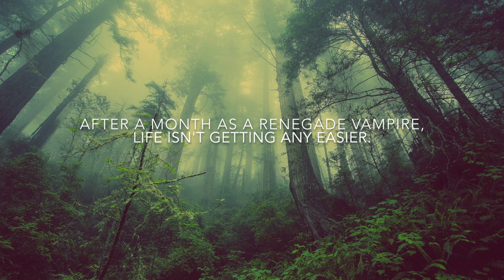Blood Phoenix: Imprinted Book Trailer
With an old war raging between vampires and shifters, Ria must learn to refocus her life if she's going to survive.

Her renegade fight was just the beginning. The queen is recruiting new soldiers. Ria's going on vicious missions with her battle buddy. And her explosive abilities are malfunctioning at inopportune moments.

So now, Ria must forgo her selfish desires to compartmentalize her life, but what's she to do when she can't save everyone she wants to? One girl may not be capable of taking down an empire. Good thing Ria's got help.